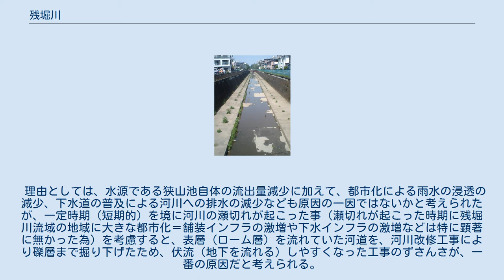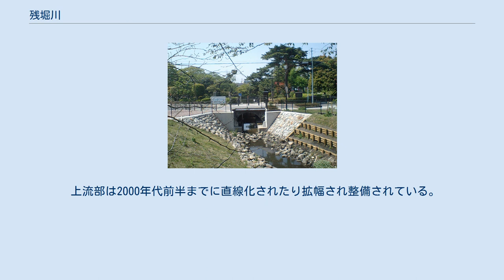残堀川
残堀川（ざんぼりがわ）は、東京都を流れる多摩川水系の一級河川である。
 狭山丘陵西端付近にある狭山池（東京都西多摩郡瑞穂町箱根ヶ崎）に源を発し、立川断層に沿って南東に流れ、武蔵村山市の旧日産村山工場の敷地に突きあたってから南に流れを変える。
ここから下流は河道付替工事による人工の流路である。
立川市一番町付近で玉川上水を乗り越え、国営昭和記念公園の西辺に添いながら昭島市に入る。
東向きに曲がって同公園の敷地に入り立川市域に再び入る。
公園内で再び南に向きを変え、立川市富士見町3丁目でほぼ直角に曲がり、立川市柴崎町で多摩川に合流する。
 地形は狭山丘陵と立川崖線を越える部分を除いてほぼ平坦である。
 元々は狭山丘陵の小河川の水を集めて南東に流れ、矢川に注いでいたと考えられている。
 江戸期より何度となく流路変更が行われた河川であった。
 1654年（承応3年）玉川上水開通の際に繋げられ、さらに孤立していた狭山池まで掘割で繋げた。
明治期に入り水質悪化が進んだため、上水への影響を嫌って1893年（明治26年）から1908年（明治41年）にかけて工事が施され、上水を伏せ越して（上水の下をくぐって）立川市富士見町まで導いた上で立川崖線下の根川経由で多摩川に流入させる形となり、上水から切り離された。
 1963年（昭和38年）には氾濫対策とあわせて逆に玉川上水が残堀川をくぐる形に変更し、1982年（昭和57年）「残堀川流域整備計画」が策定され、その計画に沿って河川改修工事が施工された。
 しかしそれ以降は年間を通じて、降雨時およびその直後を除くと水流の殆ど見られない「瀬切れ」を頻繁におこすようになり、場所によってはその名の如く「堀だけが残る川」となってしまった。
 理由としては、水源である狭山池自体の流出量減少に加えて、都市化による雨水の浸透の減少、下水道の普及による河川への排水の減少なども原因の一因ではないかと考えられたが、一定時期（短期的）を境に河川の瀬切れが起こった事（瀬切れが起こった時期に残堀川流域の地域に大きな都市化＝舗装インフラの激増や下水インフラの激増などは特に顕著に無かった為）を考慮すると、表層（ローム層）を流れていた河道を、河川改修工事により礫層まで掘り下げたため、伏流（地下を流れる）しやすくなった工事のずさんさが、一番の原因だと考えられる。
 上流部は2000年代前半までに直線化されたり拡幅され整備されている。
 その後の2007年6月東京都は不透水層の設置等の瀬切れ対策を含んだ河川整備計画を発表した。
 殆ど水が流れていない富士見橋付近 昭和用水流入で水がある、最下流の立川橋付近 上流より